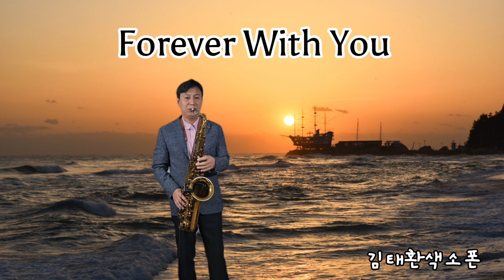Forever With You (언제까지나 그대와 함께) 테너색소폰 김태환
제목:Forever With You
언제까지나 그대와 함께

Popular Songs
Tenor Saxophone​